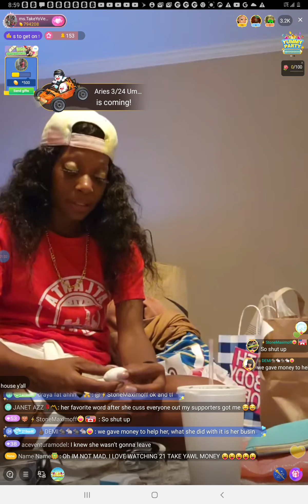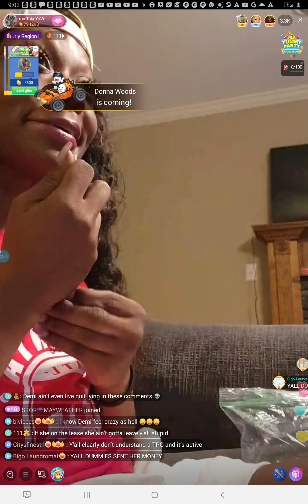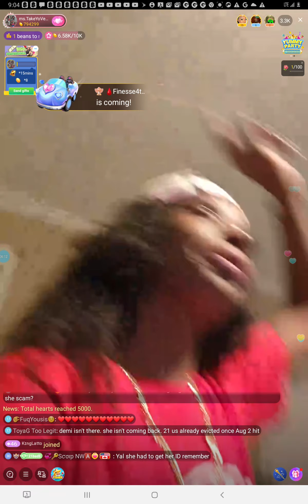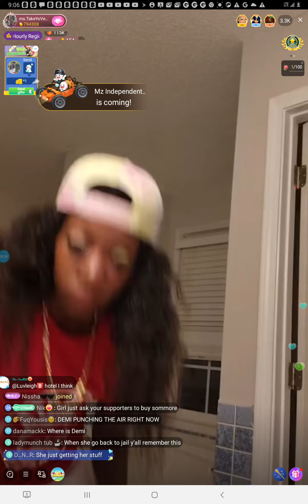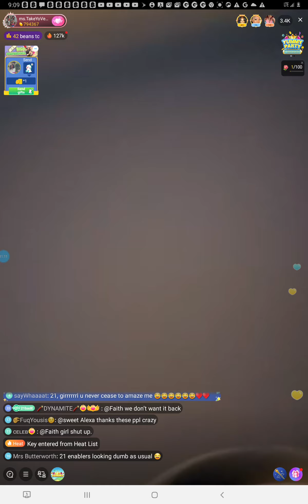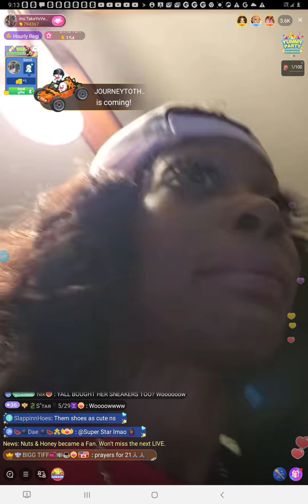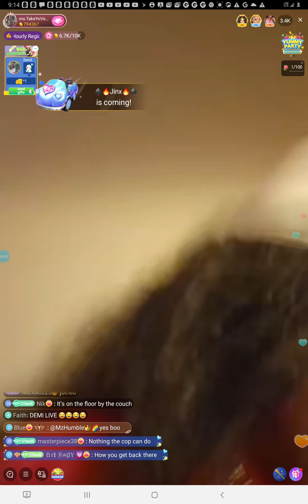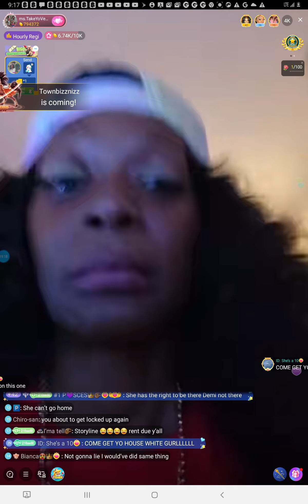21 got court